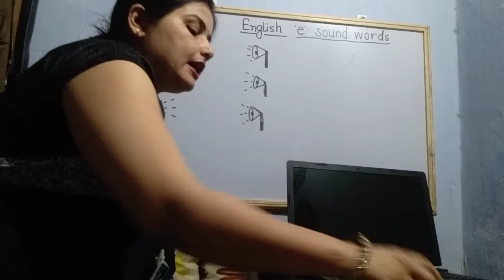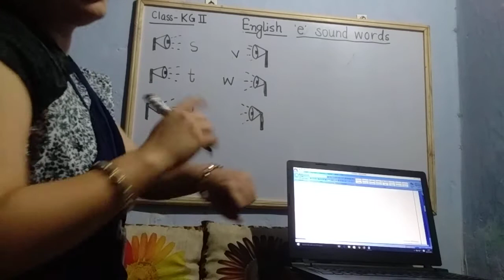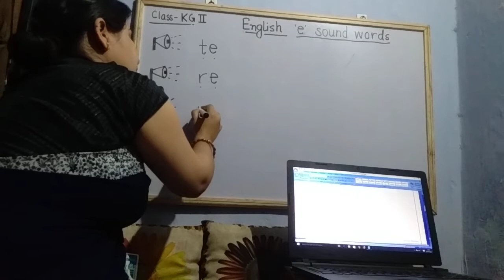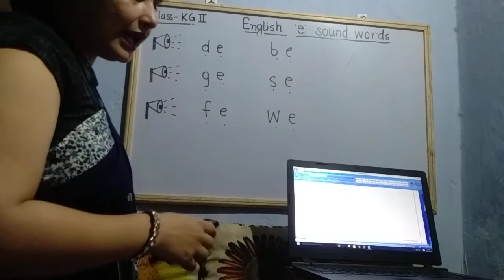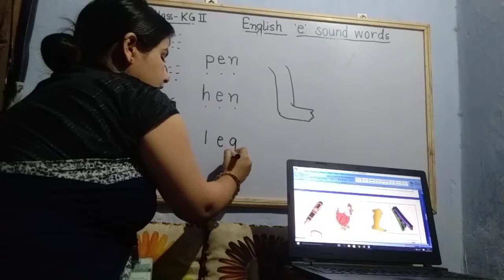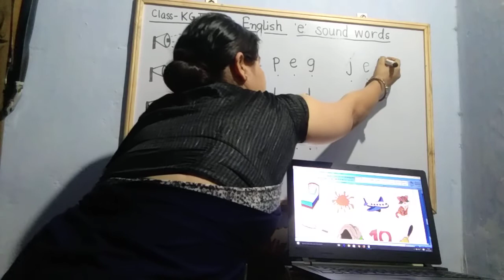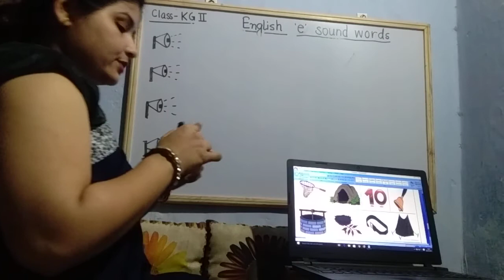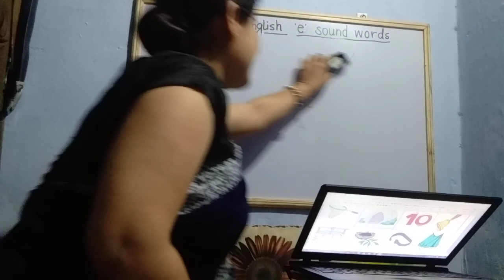'e' sound words - A